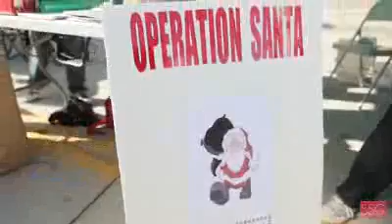SSG: Operation Santa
Sassy Survival Guide at North Hollywood Arts District.